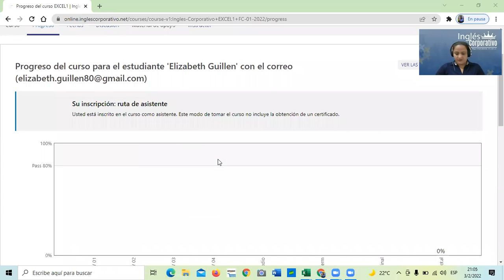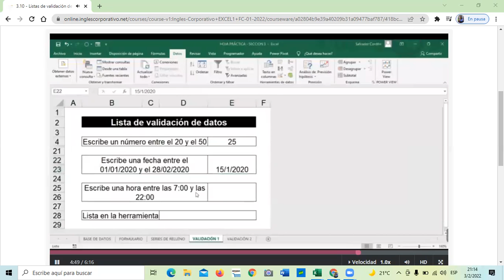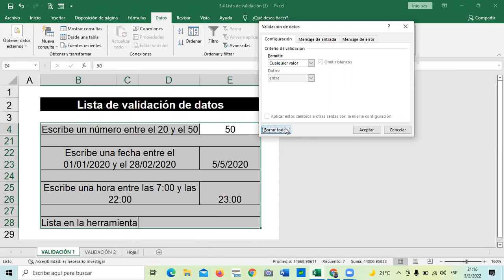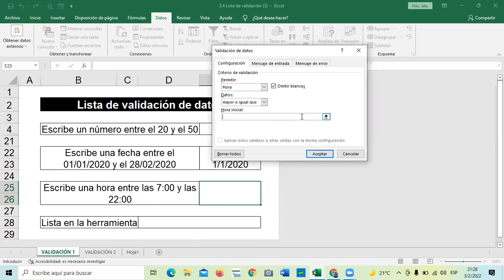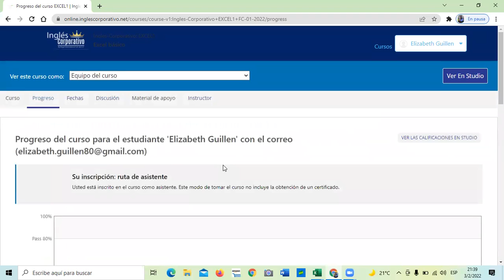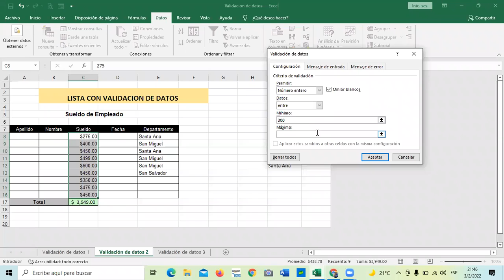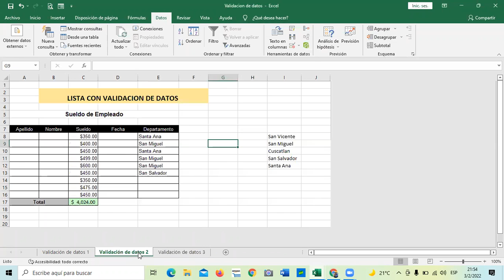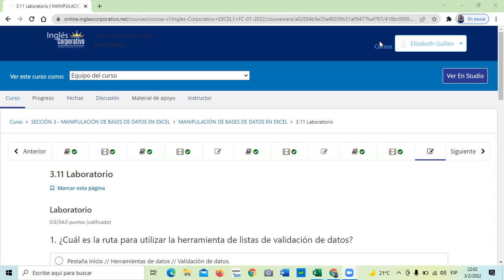Ingles Corporativo - Clase 12 - Validación de Datos.